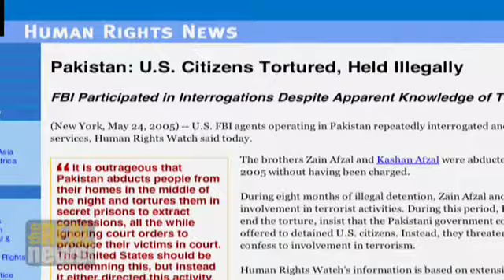Martial law in Pakistan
Asma Jahangir: Interview two weeks before declaration of Emergency and her arrest

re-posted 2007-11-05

Asma Jahangir is a founder and Chair of The Human Rights Commission of Pakistan, an independent, voluntary, non-profit organization un-associated with the government. She is also the United Nations Special Rapporteur on Freedom of religion and belief on the Council on Human Rights.